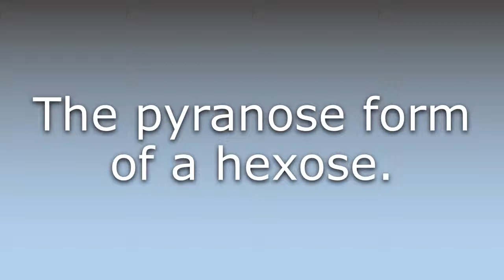What does Hexopyranose mean?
What does Hexopyranose mean in English? Learn the meaning of the word Hexopyranose! How to Pronounce Hexopyranose. Expand your vocabulary, learn words.